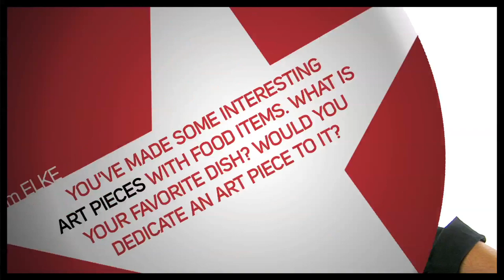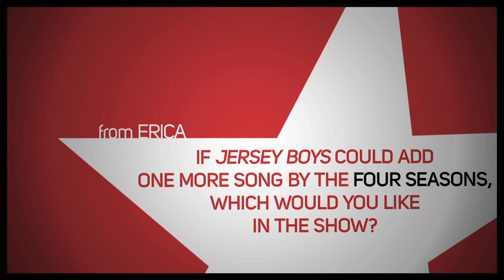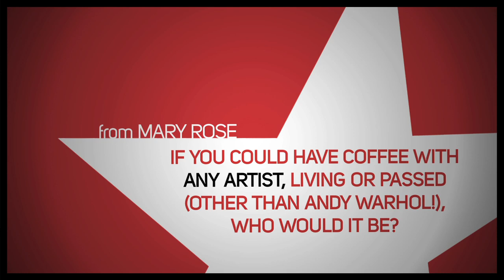Ask a Star: John Lloyd Young of "Jersey Boys"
John Lloyd Young, who is back in Jersey Boys through September 30, stopped by Broadway.com to answer burning questions from fans like you!